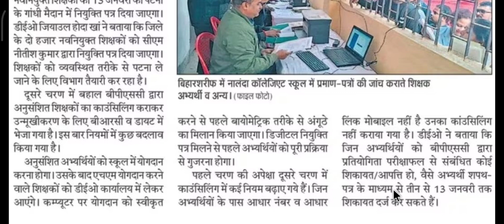BPSC TRE 2.0 :-नवनियुक्त शिक्षकों को 13 जनवरी को मिलेगा नियुक्ति पत्र - शिक्षा विभाग बड़ी खबर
पटना: नवनियुक्त शिक्षकों को 13 जनवरी को मिलेगा नियुक्ति पत्र - सूत्र

बिहार शिक्षक भर्ती 2024
BPSC Bihar Teachers

BPSC TEACHER REQUIREMENTS
BPSC SHIKSHA BAHALI
BPSC NOTIFICATIONS
BPSC AUGUST SHIKSHA BAHALI UPDATES

और सबको शेयर भी जरुर करें

Shikshak Bahali
Bihar Primary Teachers
Bittu Advisor
बिहार शिक्षक

bihar teacher bahali latest
Bittu Advisor
bittu advisor
bittuadvisor
Target Ctet
TargetCtet
target ctet
targetctet
TARGET CTET
shikshak bahali
bihar shikshak
shikshak niyojan
bihar shikshak bahali 2021
7wan charan bihar shikshak bahali
teacher bahali